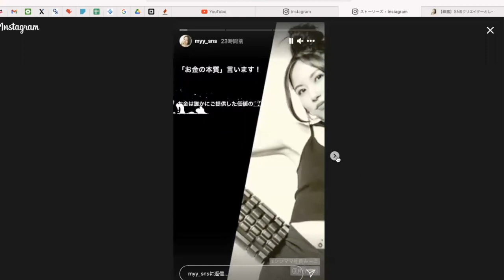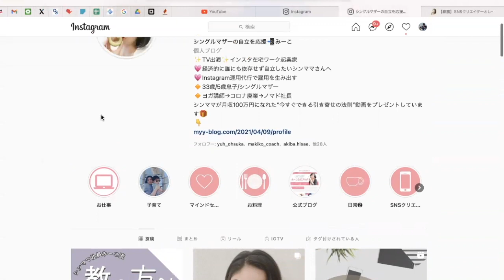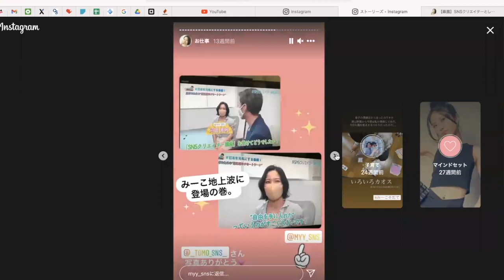【９割がやっていない】SNSマーケティング企業CEOが教えるインスタで売れるストーリー活用３選（SNS集客）